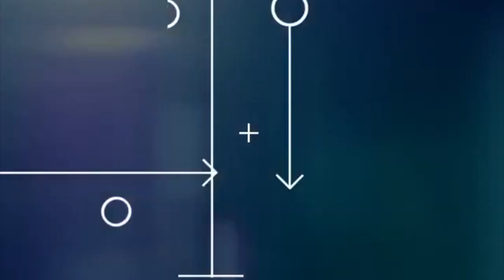Ready - UMass Football 2019